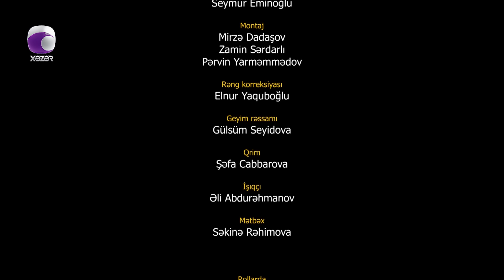Xəyanət (57-ci Seriya)